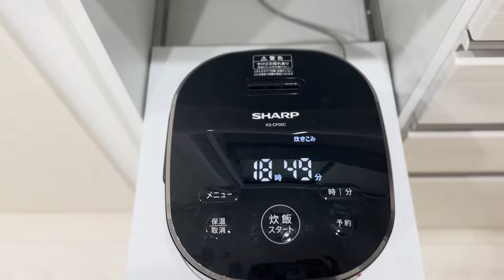【年の差夫婦】鼻中隔湾曲症の手術をしました/別々に過ごす夫婦の一日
今回はついにかいちゃんの手術動画になります🏥
手術を頑張るかいちゃんと心配そうにお家で待ってるえみさんの両方の視点を見てもらえたら嬉しいです✨
えみさんからのサプライズもあって最後まで素敵な夫婦とにゃんズ
動画になっているのでぜひ見てくださいね❤️

▼えみがオススメする乾燥予防スキンケアがこちら
夫婦で愛用しています🧴
ぜひ一度試してみてね😆

▼えみがオススメするマナラホットクレンジングはこちら
初回購入のみ若埜ん家限定で格安で購入できるよ🍀
買い切りなのでぜひ一度試してみてね🌟

オリコンニュースさんに取材を受けました‼️
↓↓下記リンクから記事を見ることができます↓↓

▼若埜ん家　公式グッズ▼
2024年からグッズをリニューアルしたのでぜひチェックしてみてね😻